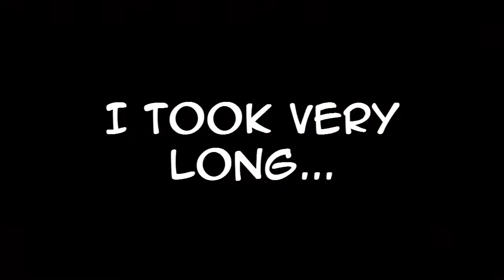Toilet chatting - Deadpool w/ Wolf #6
Let's talk in the toilet. And also kill. Mostly talking. Awkward.

Also, nice party. I like it.